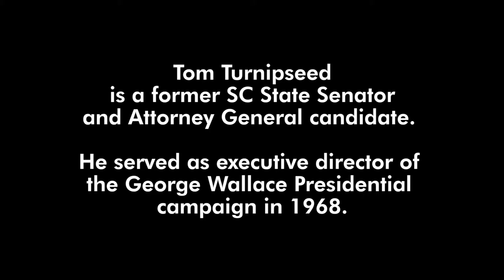Turnipseed on War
Tom Turnipseed's time in Washington disillusioned him with war. In this video, he explains the ugly truth about the military-industrial complex, and describes how his own eyes were opened.